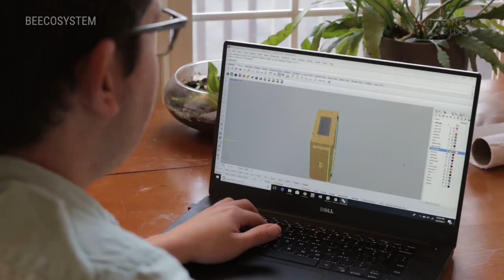This Wall-Mounted Glass Beehive Lets You Keep Bees Inside Your House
The BEEcosystem is an observation hive that can be hung almost anywhere. It simply needs to be placed near a window if inside, or in a sheltered location outside.

It is expandable with extra HexHives and a safety hinge prevents any bees from escaping inside. The Hive also features a cleaning tray and feeder system.

BEEcosystem hopes to educate people about beekeeping. They also sell a Bee starter toolkit so you can get started as a beginner beekeeper.